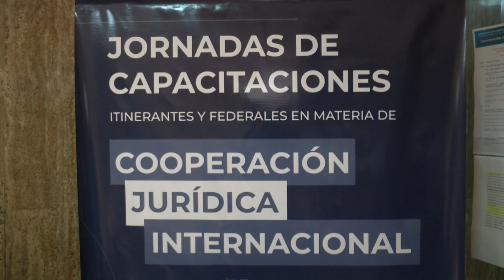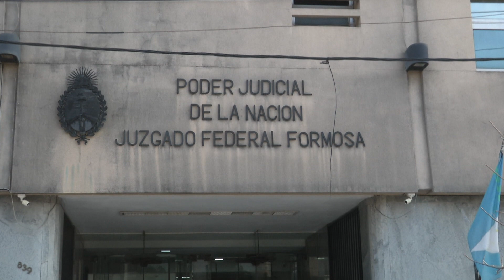JORNADAS FEDERALES EN COOPERACIÓN JURÍDICA INTERNACIONAL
FORMOSA FUE SEDE DE LAS “JORNADAS DE CAPACITACIONES ITINERANTES Y FEDERALES EN MATERIA DE COOPERACIÓN JURÍDICA INTERNACIONAL”.
LOS TEMAS ABORDADOS PROPORCIONARON VALIOSOS CONOCIMIENTOS Y EXPERIENCIAS EN ESTOS ÁMBITOS LEGALES, QUE FORTALECEN A LA JUSTICIA Y A LA COOPERACIÓN JURÍDICA EN EL PAÍS.